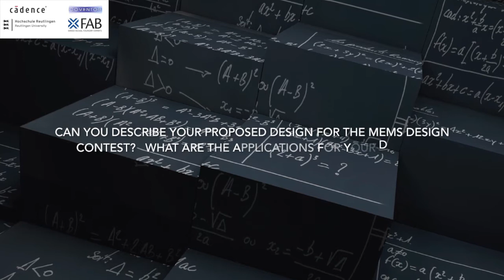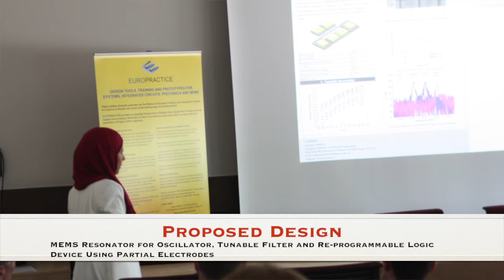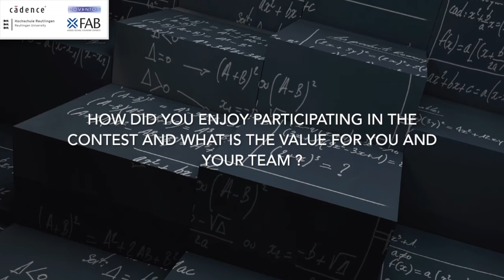MEMS Design Contest Interview with Sally Ahmed of KAUST University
MEMS Design Tools. In this video, Sally Ahmed of KAUST University talks about her participation in the ongoing MEMS Design Contest.    Sally explains how she became interested in the contest, describes her contest design, and discusses what she has learned through her participation in the contest.